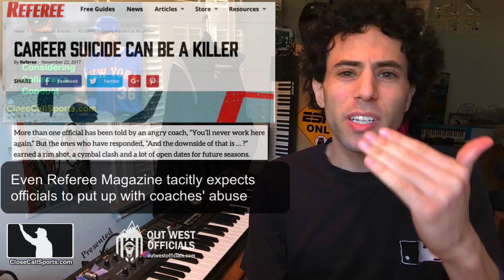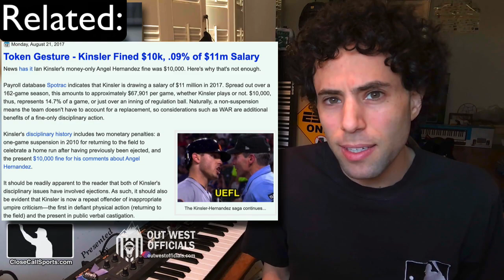Officiating Perspective - Mickey Callaway Allegations a Symptom of Larger Sports Abuse Problem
To those keeping score, baseball's story du jour of Mickey Callaway's alleged misconduct shouldn't come as a shock, much less a whimper of surprise. At CCS, we've chronicled instances of coaches abusing umpires and referees for years, and transitivity doesn't stop at the fence line. Article

In short, in order for "no means no" to work off the field, it must be permitted and empowered to work on the field when an umpire tells a coach "no" regarding a call or play. When we encourage tantrums and abusive or bullying behavior between the lines, we also tacitly encourage the misconduct outside of the confines of a game. Consistency is a must.